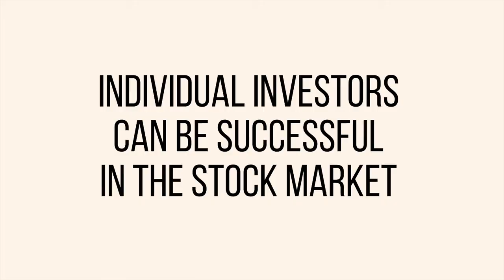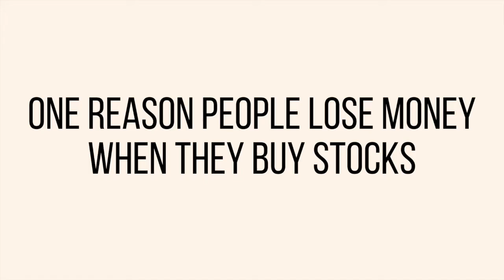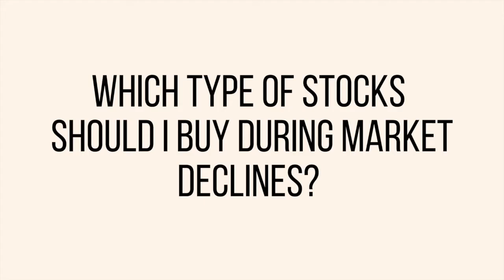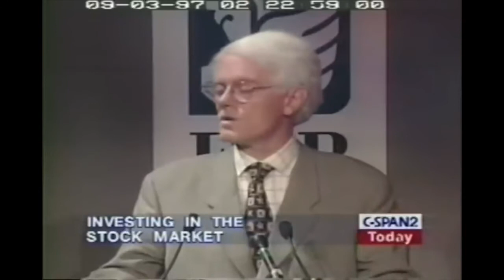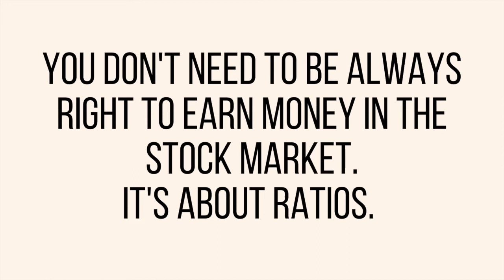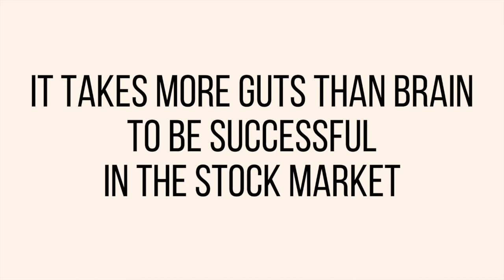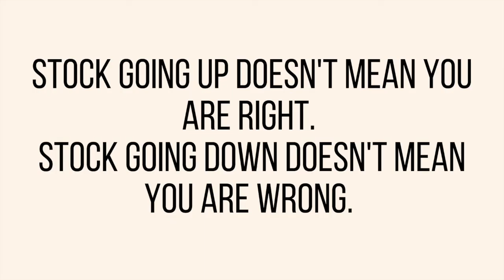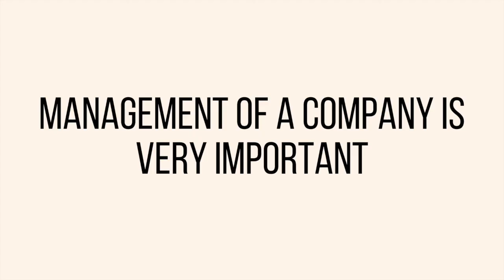Peter Lynch: 39 Secrets to Stock Investing for Beginner | MISTAKES to Avoid + Tips to Follow in 2021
Do you keep losing money in the stock market? You will find out why after watching this video where Peter Lynch shares valuable stock investing mistakes and tips.

Peter Lynch shares 39 Secrets to successfully invest in the stock market for beginners. Studying Peter Lynch’s Interviews and work helped me realize why I was losing money in the stock market and turn it around. Peter Lynch’s stock market tips and mistakes to avoid are game changing and I believe his work will help you do the same!

***⏳ Video Contents***
0:00 - Introduction
0:57 - Individual Investors Can be Successful in the Stock Market
1:55 - How to Start Investing?
2:31 - Who Should Stay Out of the Stock Market?
3:09 - There will be Recessions but No One Can Predict When
3:33 - Bonds are Just as Volatile as Stocks
3:52 - Understand the Business and Why You Own the Stock
6:32 - One Reason People Lose Money When They Buy Stocks
7:20 - Buy Stocks in Your Field of Expertise
8:37 - Why Do Stock Prices Go Up?
9:12 - How Do I Find Stocks to Buy for the Long Run?
10:58 - Which Type of Stocks Should I Buy During Market Declines?
11:44 - Buy Companies with Strong Cash Position and Low Debt
12:36 - What Signs Indicate I Should Sell a Certain Stock?
14:28 - Don’t be Emotional or Take Stocks Personally
15:55 - No One Can Predict the Short-Term Future
17:30 - History of Market Declines
18:42 - Stock Market Goes Up in the Long-Term and You Make More Money on the Upside
20:38 - Hold on to Fundamentally Good Companies for Many Years. Even through Market Crashes
22:19 - Stocks Beat the Money Markets and Bonds
23:10 - How Do You Beat The Index?
23:53 - You Don’t Need to be Always Right to Earn Money in the Stock Market. It’s about Ratios.
25:05 - Don’t Buy Sensational Stocks Without Any Past Performance Records
26:35 - You Have Plenty of Time to Get Into a Good Stock
27:28 - It Takes More Guts Than Brain to be Successful in the Stock Market
28:13 - You Can Lose All Your Invested Money
28:33 - Bad Business Can Get Worse
29:09 - Low Can Get Lower Even for Fundamentally Great Stocks
30:03 - High Can Get Higher for Stocks
30:54 - Some Stocks Don’t Come Back from a Crash
31:22 - Conservative Stocks Can Crash and Go to Zero as Well
31:53 - Don’t Have Fear of Missing Out. You Can’t Lose Money on Stocks You Don’t Own
32:40 - Buy the Best Companies, Not Companies That Mimic Others
32:58 - Stock Going Up Doesn’t Mean You Are Right. Stocks Going Down Doesn’t Mean You are Wrong
34:06 - Volatility is Good
34:39 - There are lots of Great Stocks. You Need to do Research on More Companies to Find Them
34:58 - Be Flexible with the Type of Stock You Invest in
35:38 - Don’t Need to Know Complicated Math to be Successful
37:07 - Look at Price-to-Earnings Ratio
38:32 - Management of a Company is Very Important